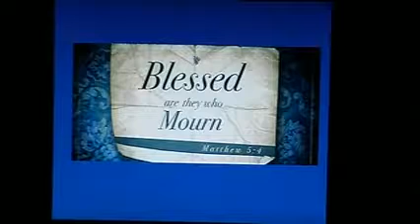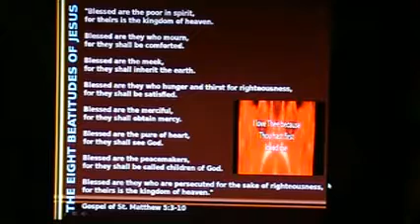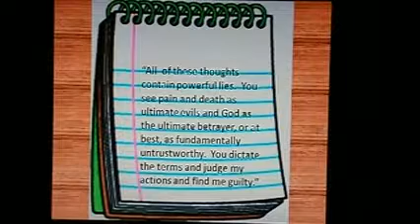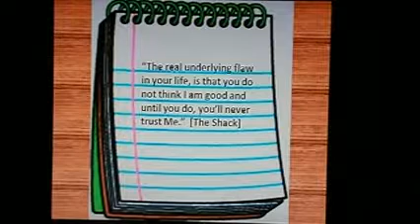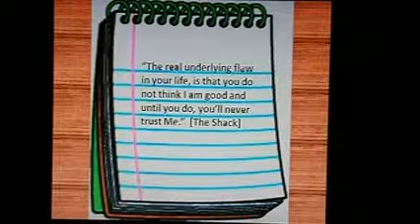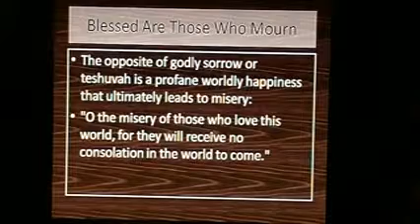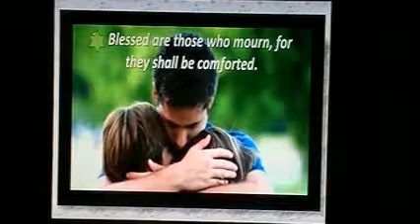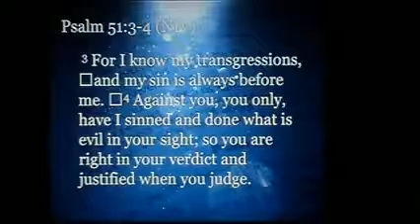Am I Good